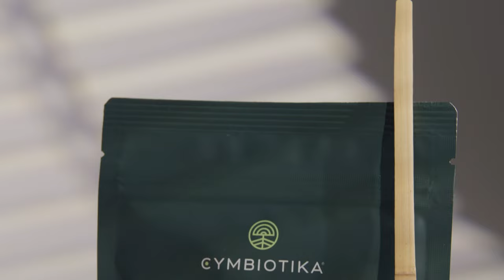Organic Matcha Powder | Cymbiotika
Cymbiotika’s Organic Ceremonial Matcha is a fusion of the highest quality heirloom varietals that brings forth an invigorating effect and a smooth, delicious flavor. Our ceremonial grade matcha draws on multi-generational small family farms in Uji and Kagoshima, Japan. Kagoshima is known for producing Japan’s finest organic matcha, where the rich volcanic soils of this southern region of Japan imbue a nuanced flavor not possible to achieve in other soils. Our organic ceremonial matcha is from the first harvest tea leaves, and only the top green tea leaves of each plant are processed in small batches by our national award-winning tea master. A few weeks before harvest, the tea fields are shaded to reduce the production of tannins, preserve the rich chlorophyll content, and increase the l-theanine and caffeine content. Our matcha green tea powder is 100% stone-ground and patiently and diligently crafted, providing you with superior quality and an exceptional experience.